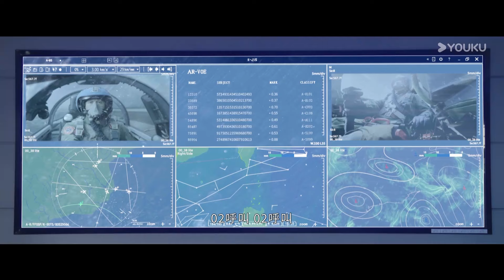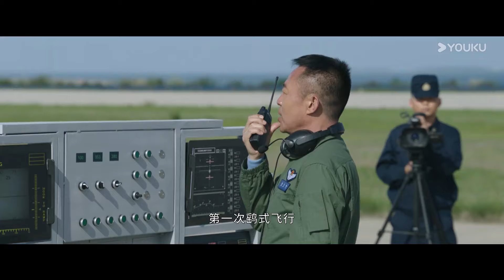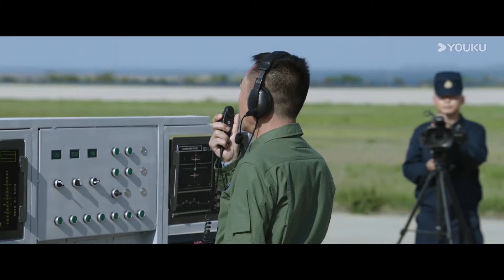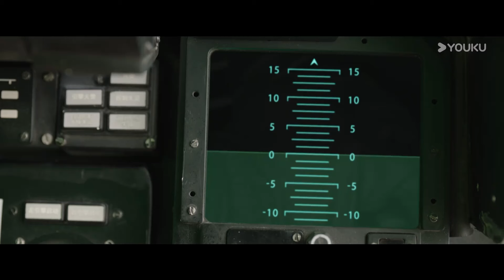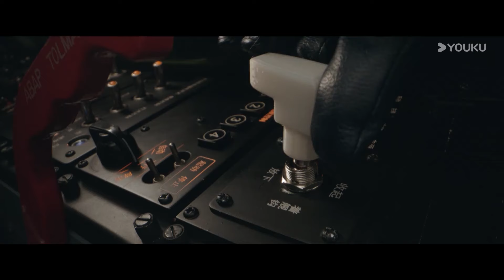一二零团将写入历史！余涛振宇分别第一次挂索、逃逸复飞成功！【海天雄鹰 Wings of the Nation】精彩看点 | 朱亚文/侯勇/李幼斌/杜淳 | 现代军旅片 | 优酷华语剧场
★非会员更新时间：6月11日首更1集，之后周一至周四20:00（UCT+8）更新1集

【海天雄鹰 Wings of the Nation】随着中国第一艘航母平台开始出海试航，中国海军成立了首支舰载机试飞大队，以谢振宇、余涛为代表的顶尖青年飞行员，在海军功勋飞行员秦大地大队长的带领下，以严谨的科学态度和时不我待的使命意识，攻克了舰载机着舰和起飞技术这一世界性难题。中国航母终于成军，谢振宇和余涛传承了老一辈的“海空雄鹰精神”，率领中国舰载机机群在辽阔海空上展翅翱翔。
★主演：朱亚文/侯勇/李幼斌/杜淳/王珞丹/赵达/郭广平/童蕾/张瑶
★集数：35集

00:00 The International Website youku.tv is now available!
02:00 Download YOUKU International APP to get early access to the full show